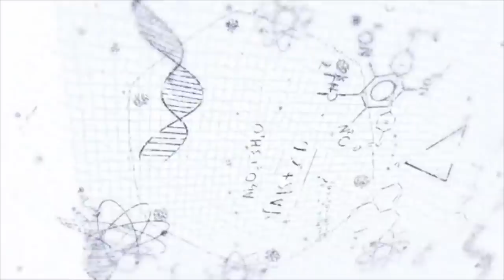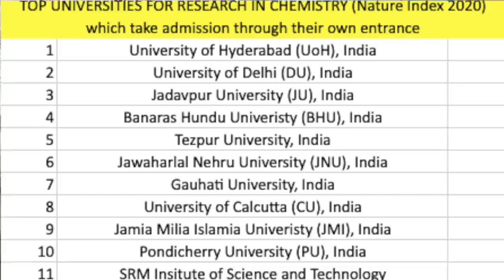PhD in India without JRF and GATE | Is it Worth to Join?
The video covers all details about how you can join PhD in india if you have not qualified CSIR NET, JRF or GATE. The informations provided are best of educator's knowledge.